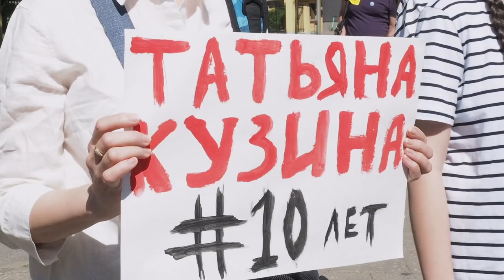Дзень Палітвязня-2023 у Вільні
У Дзень салідарнасці з палітзняволенымі Беларусі ля мурала Алесю Бяляцкаму ў Вільні адбылася акцыя па чытанні імёнаў палітвязняў. На тое, каб прагучалі імёны кожнага палітычнага зняволенага, прадстаўнікам дыпламатычнага корпусу ЗША, Ірландыі, Канады, Літвы, Нарвегіі, Чэхіі і Эстоніі, былым палітзняволеным і іх родным, а таксама праваабаронцам спатрэбілася гадзіна.